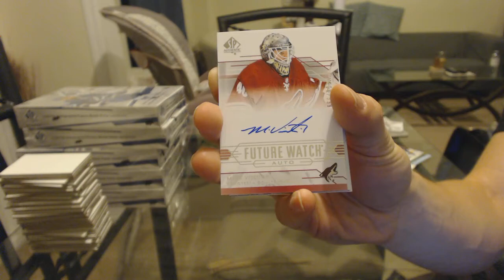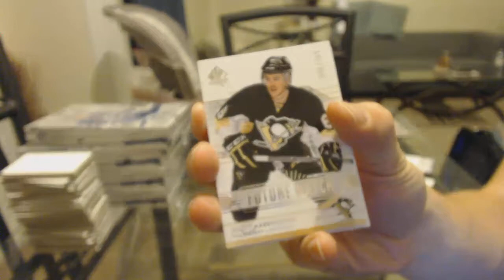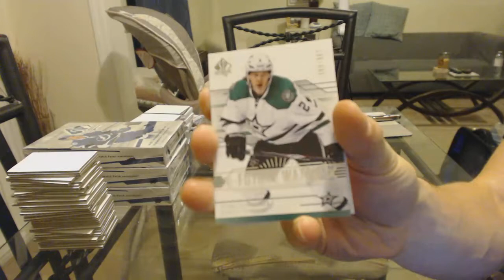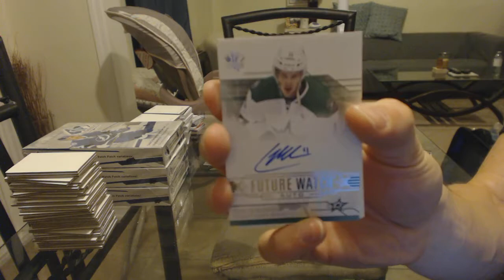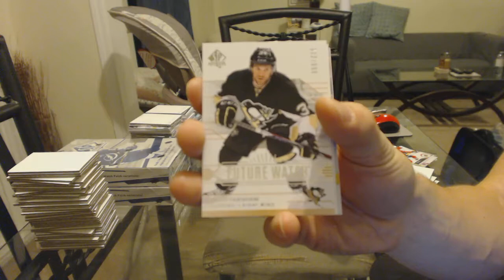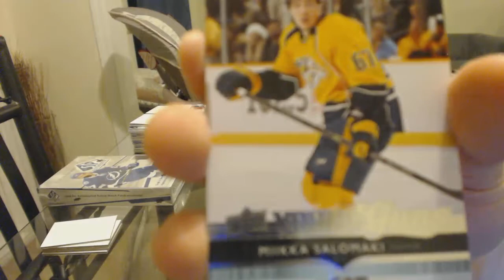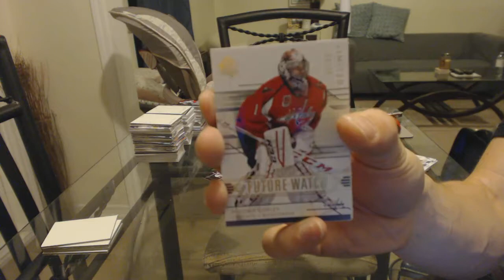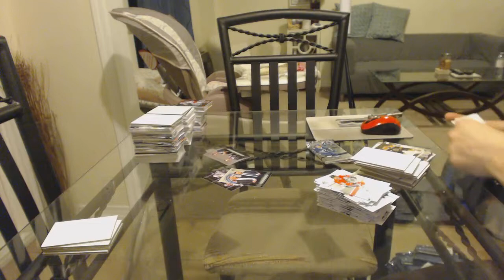14-15 Upper Deck SP Authentic 6 Box Hockey Break - C&C GB #6600